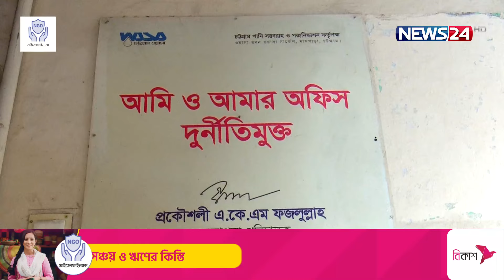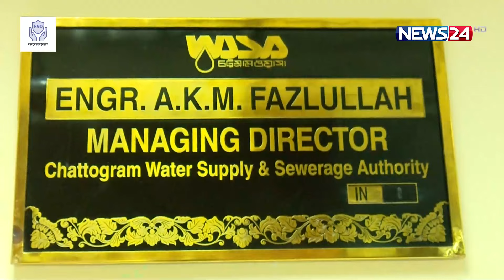অনিয়ম ও দুর্নীতি করেও ১৪ বছর ধরে একই চেয়ারে! | CTG Wasa MD | News24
NEWS24 Team